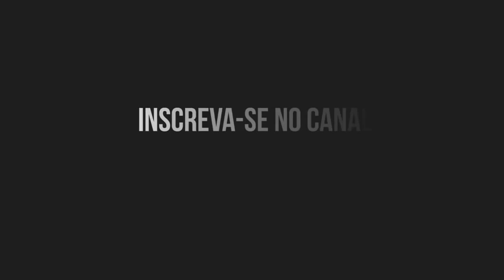DESENHANDO O RENATO GARCIA NA XJ6 TURBO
No vídeo de hoje DESENHAMOS O RENATO GARCIA NA XJ6 TURBO, PASSO A PASSO, então se você curte esse tipo de vídeo se inscreva no nosso canal ativa as notificações para não perder nada que saia aqui no canal e deixa seu like para nos fortalecer.
Se você gostaria de aprender como desenhar esse tipo de desenho e tantos outros acessa  o curso completo aqui em baixo e vire mestre na arte de desenhar.

MATERIAIS USADOS: folha de oficio, grafite 6b e 8b, lápis de cor preto, prata, canela,marrom, laranja, amarelo e azul.

MOTIVAÇÃO DO VÍDEO: Você gostaria de aprender como desenhar? Acha que é dom? Vou lhe dizer uma coisa! Assim como qualquer coisa na vida desenhar é pratica, nem eu nem meu irmão nascemos sabendo desenhar muito pelo contrario, éramos assim como você que está assistindo esse vídeo querendo aprender a desenhar, mas com muito esforço e dedicação chegamos lá, então não desista o caminho é longo mais a vitória é certa!

COMO DESENHAR O RENATO GARCIA É UMA DUVIDA DA GALERA QUE CURTI MOTO ENTÃO RESOLVI FAZER ESSE VÍDEO DESENHANDO ELE NA XJ6 DOURADA.